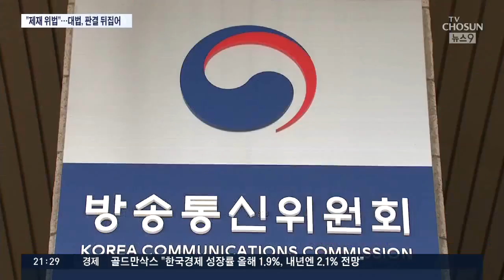이승만·박정희 비판한 '백년전쟁' 제재는 위법…김명수 사법부가 뒤집었다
[앵커]
대법원이 이승만·박정희 두 전직 대통령을 비판적으로 묘사한 역사 다큐멘터리 '백년전쟁'에 대한 방송통신위원회의 제재는 부당하다고 판단했습니다. 당초 방송통신심의위원회는 "이 방송이 객관성과 공정성을 위반했다"며 징계를 내렸는데, 대법원이 뒤집은 겁니다.

조정린 기자가 보도합니다.